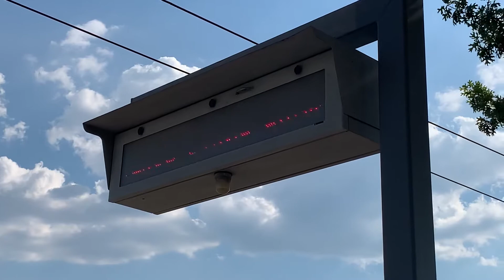DART Blue line at Forest/Jupiter station